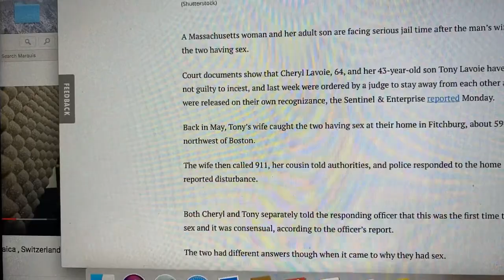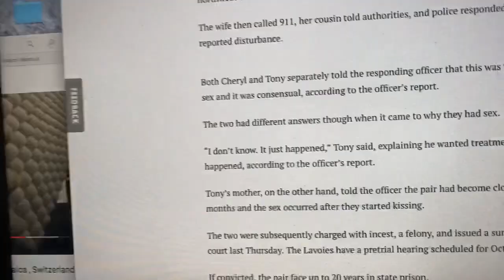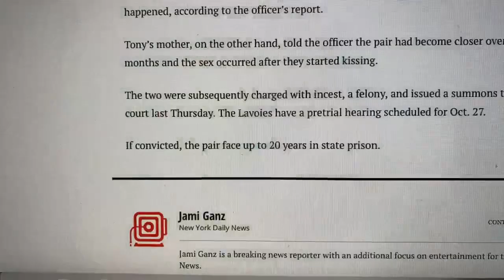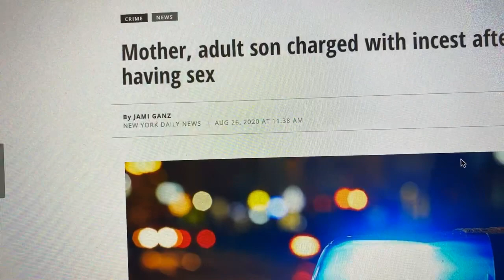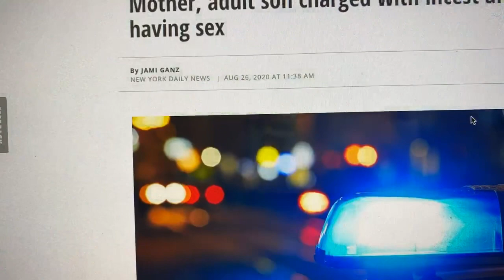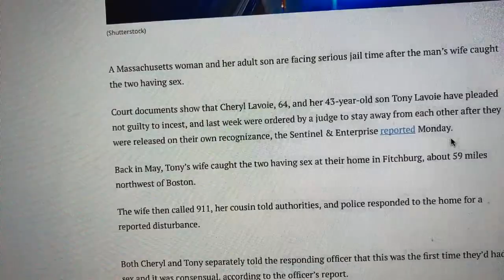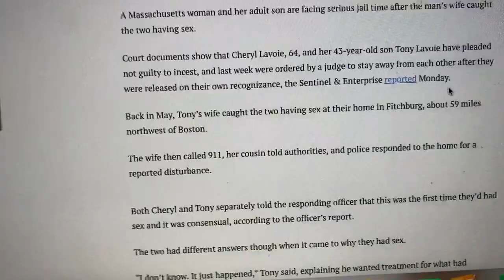64 yr old Woman & son 43 charge with incest , face 20 years after his wife catch them having sex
Mother, adult son charged with incest after his wife catches them having sex

A Massachusetts woman and her adult son are facing serious jail time after the man’s wife caught the two having sex.

Court documents show that Cheryl Lavoie, 64, and her 43-year-old son Tony Lavoie have pleaded not guilty to incest, and last week were ordered by a judge to stay away from each other after they were released on their own recognizance, the Sentinel & Enterprise reported Monday.

Back in May, Tony’s wife caught the two having sex at their home in Fitchburg, about 59 miles northwest of Boston.

The wife then called 911, her cousin told authorities, and police responded to the home for a reported disturbance.

Both Cheryl and Tony separately told the responding officer that this was the first time they’d had sex and it was consensual, according to the officer’s report.

The two had different answers though when it came to why they had sex.

“I don’t know. It just happened,” Tony said, explaining he wanted treatment for what had happened, according to the officer’s report.

Tony’s mother, on the other hand, told the officer the pair had become closer over the last several months and the sex occurred after they started kissing.

The two were subsequently charged with incest, a felony, and issued a summons to appear in court last Thursday. The Lavoies have a pretrial hearing scheduled for Oct. 27.

If convicted, the pair face up to 20 years in state prison.

Reggae Dubscene , Home of RunThings Records est.1992 founded by Wayne Lonesome Brown- Recording Artist/Producer/human rights activist.who fight for the rights of the masses of poor people ,

his Run Things Records label work with the biggest set of authentic Reggae/dance hall super stars and veterans.